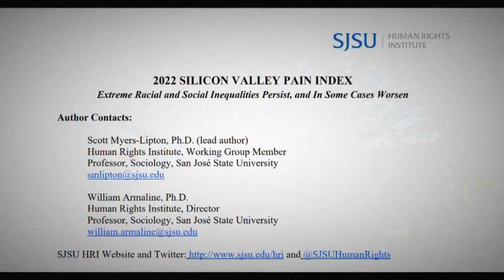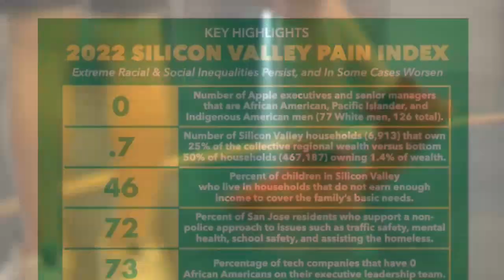Silicon Valley Pain Index Highlights Growing Wealth Inequality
San Jose State University’s annual Silicon Valley Pain Index this year shows almost half of the children in the region come from families who do not make enough to pay the basic bills and put food on the table. Damian Trujillo reports.